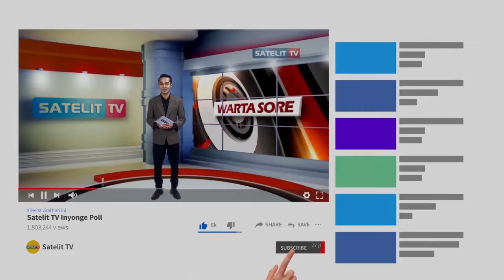DIENG CULTURE FESTIVAL DIGELAR HYBRID, 5 RAMBUT ANAK GIMBAL DIPOTONG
RITUAL PEMOTONGAN RAMBUT GIMBAL ATAU RUATAN PADA PAGELARAN DIENG CULTURE
FESTIVAL DI DATARAN TINGGI DIENG KABUPATEN BANJARNEGARA DILAKUKAN BERBEDA DENGAN TAHUN-TAHUN SEBELUMNYA. KALI INI RUATAN TIDAK DILAKUKAN DI CANDI ARJUNA, MELAINKAN DIGELAR DI RUMAH BUDAYA DENGAN SEDERHANA DAN
HYBIRD. TERDAPAT LIMA ANAK GIMBAL YANG DIPOTONG RAMBUTNYA DENGAN PERMINTAAN YANG UNIK-UNIK, MULAI DARI JAJAN HINGGA SEPEDA.